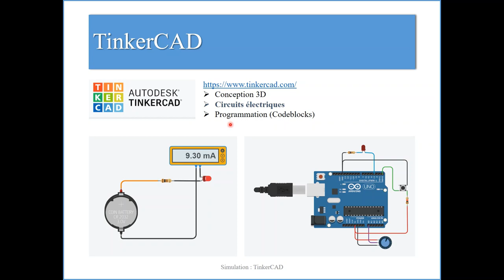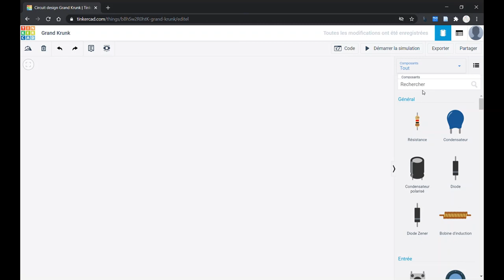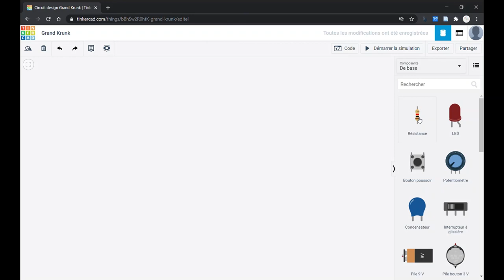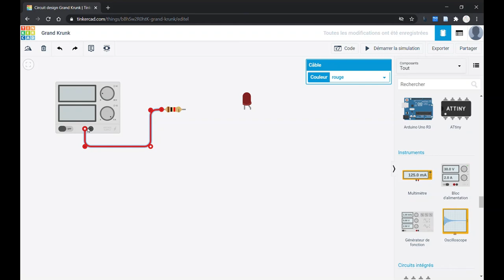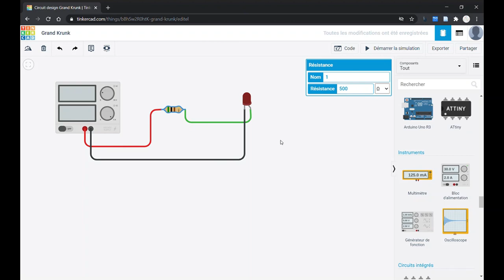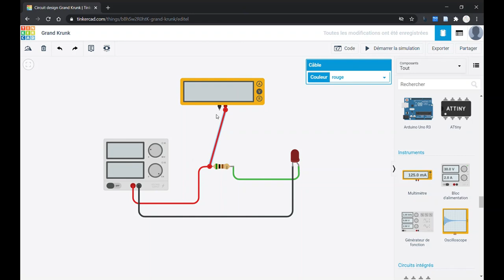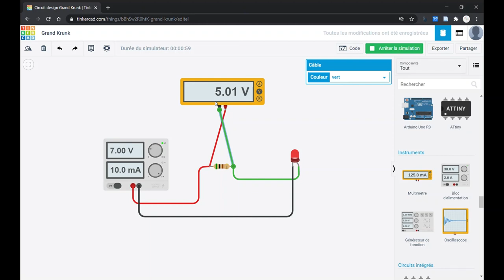Simulation réaliste d'un circuit électronique simple avec TinkerCAD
Cette nouvelle vidéo vous présente un outil très pratique pour simuler de manière réaliste des circuit électroniques : TinkerCAD. Il est accessible gratuitement en ligne
Dans cette simulation, nous utiliserons une LED. Il s'agit d'une diode particulière. Pour plus d'infos sur les diodes, consultez la